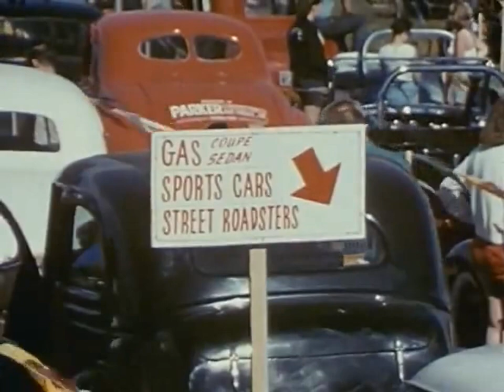Fu Manchu - Urethane (video)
Second track from the 1997 album "The action is go".

Footage from "Ingenuity in action" (I & II).

Lyrics:
Like so with gasoline
On more we ever been
Went back another day
Off the road, we never made
Mola sinning until before
Between the lines, reading more
Across the field with little known
It's what they said get in it and go!
Accelerate, to the floor
Observe the light, observe the 4
1000 feet had passed us by
Make up the time, we have to try
Motionless, and revived
Up above, a blinding light
Once again, a different route
Give us the time, we'll find it out
It's been hidden away, for 50 years
So says the four, so says the four (so says the ball.. is what i thought)
At first they were cleared, until the 4
Had gained control, had gained control
A certain sign just like we found
It's what we see, it's what went down
Urethane has given way
Breakin' down, just like they say
Light seems to pass on through
A cover up, is what we knew
No time to check the facts
Never told, we'd make it back!